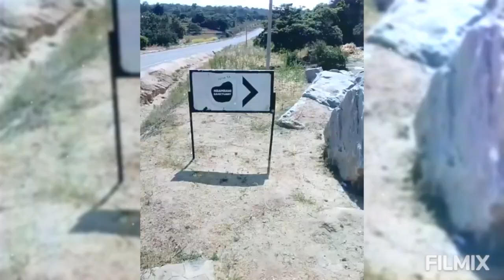The famous Nzambani Rock...my first tour watch.....